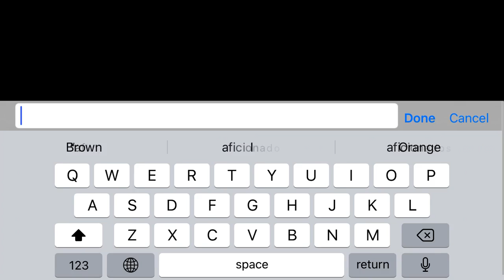Well that was hectic (Among Us)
That was way too much way too fast